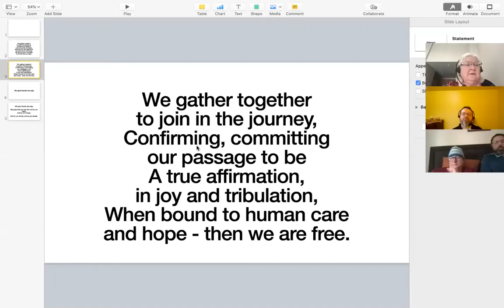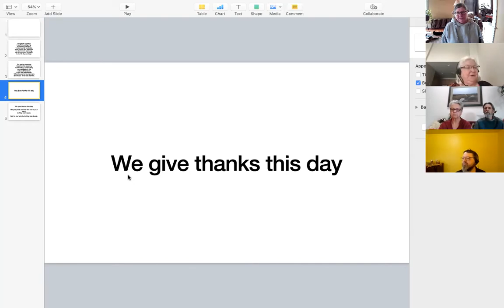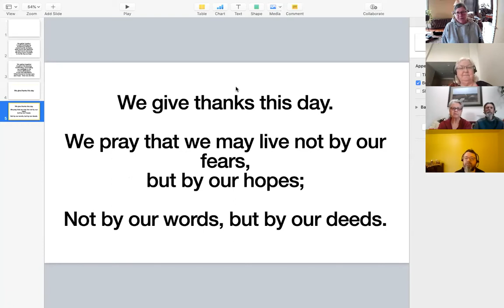November 22, 2020 Worship Service - Part 2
Simply Connecting with Rev. Lynda Sutherland